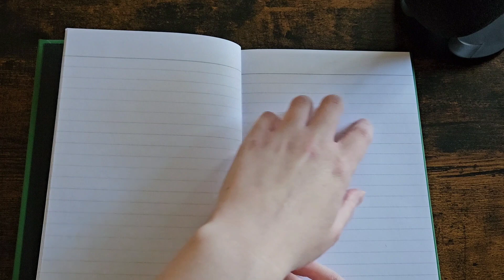ASMR | Scratching On A Table, Microphone, Paper and Fabric (No Talking)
I hope you enjoy all the scratching.